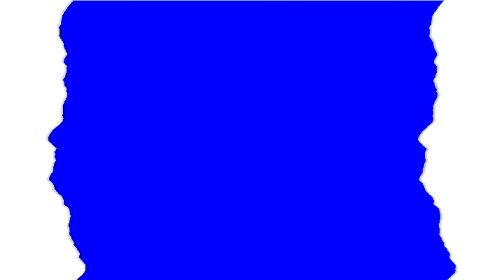(REUPLOAD) Windows Vista Logo Animation In Crazy Diamond